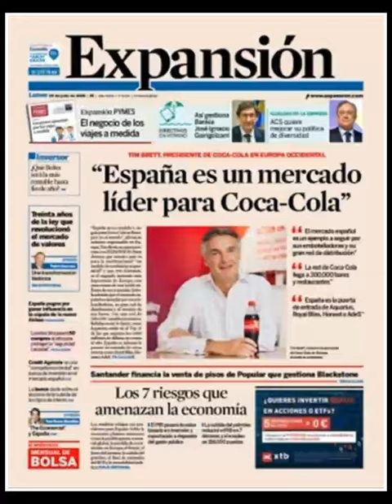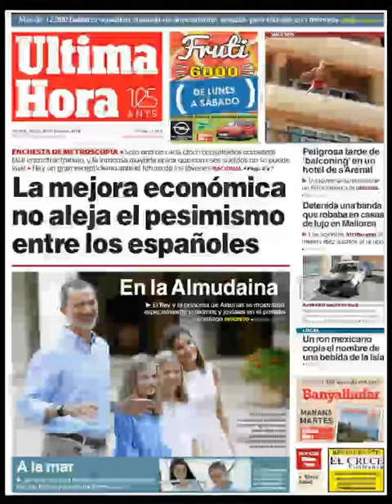Noticias Lunes 30 Julio 2018 Principales Titulares Portadas Diarios Periódicos España Spain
Principales Titulares de Noticias en Portadas Diarios Periódicos Españoles del Lunes 30 de Julio de 2018 ¿Que le Parecio este día?